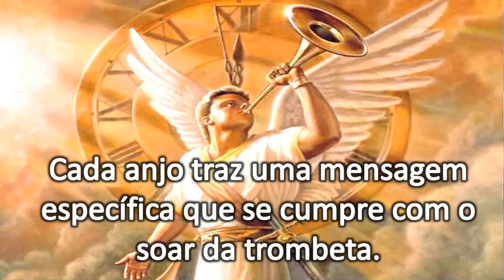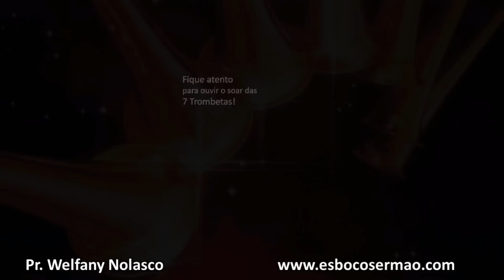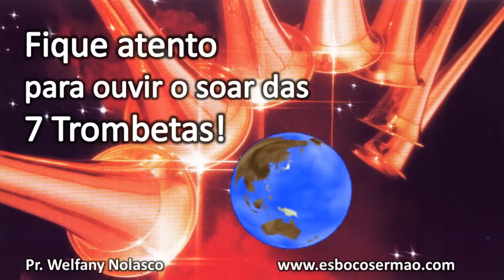As sete Trombetas do Apocalipse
Mensagem ilustrada sobre as 7 Trombetas com narração do Rev. Welfany Nolasco. Cada toque de trombeta é um anúncio sobre o fim dos tempos.
Não se sabe se o som das trombetas serão ouvidos, mas o certo é que serão fatos notáveis como o anúncio de uma trombeta que todos poderão perceber. Provavelmente não será algo literal como um anjo aparecendo no céu com uma trombeta na mão.

As 7 trombetas são:
1ª Trombeta: Apocalipse 8.7
Desmatamento e queimadas da terça parte da terra
2ª Trombeta: Apocalipse 8.8,9
Vulcões e Tsunamis
3ª Trombeta: Apocalipse 8.10,11
Poluição da terça parte da água doce
4ª Trombeta: Apocalipse 8.12,13
Poluição do ar escurecimento do céu
5ª Trombeta: Apocalipse 9.1-11
Perseguição espiritual por demônios soltos do abismo
6ª Trombeta: Apocalipse 9.13-21
Guerras a partir do rio Eufrates: IRAQUE
7ª Trombeta: Apocalipse 11.15-19
Ressurreição dos mortos e Arrebatamento da Igreja

Fundo musical: Extinction_Level_Event